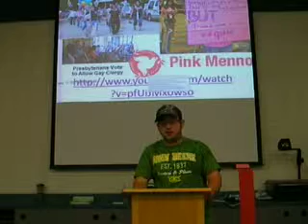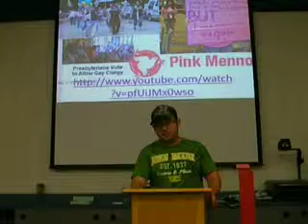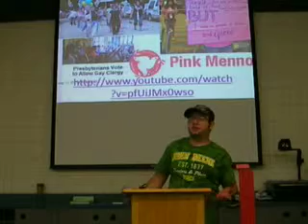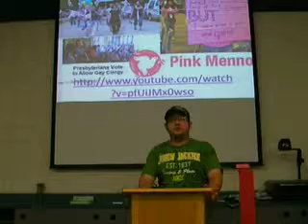Josh Comm206 C Informative